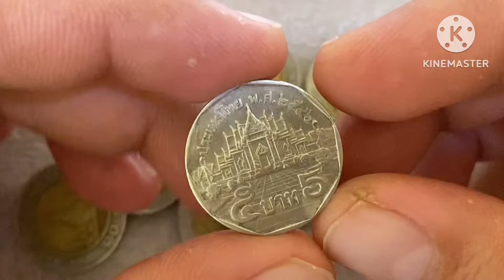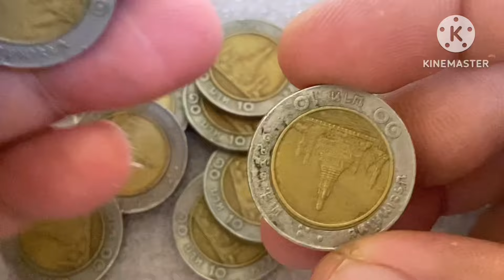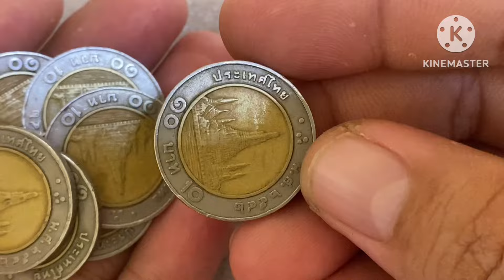เงิน 600 บ. ได้เหรียญอะไรบ้าง? ไปดู👉👉👉